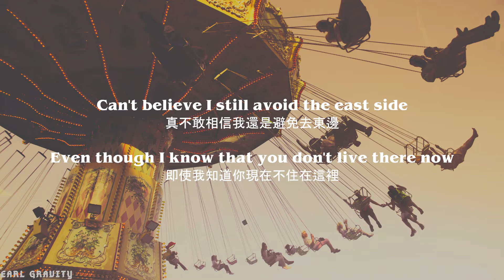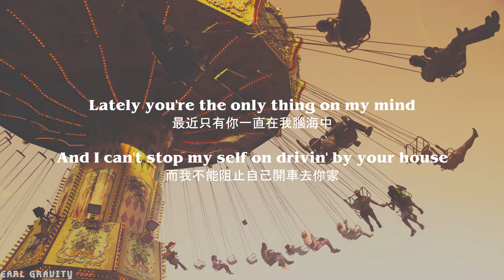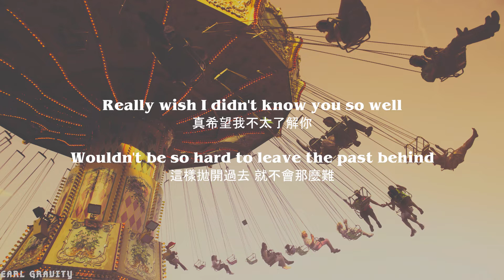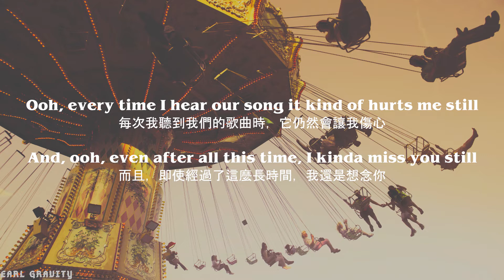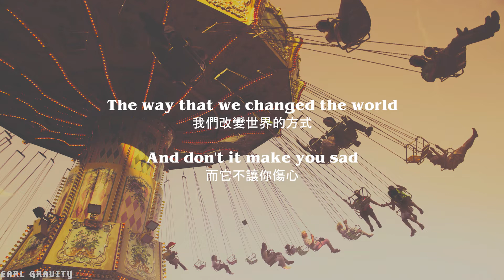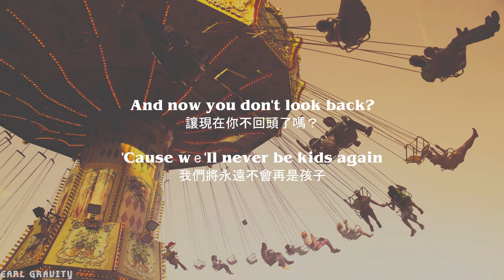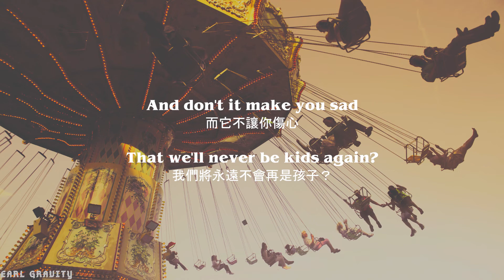Sam Smith - Kids Again(中文歌詞字幕)Lyrics